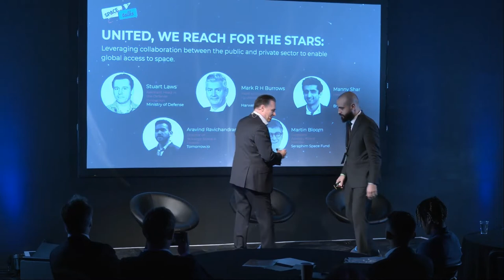United, We Reach For The Stars - SPACEtalks 2.0 Panel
Cosmonauts are proud to present the first panel from SPACEtalks 2.0 - United, We Reach For The Stars: Leveraging collaboration between the public and private sector to enable global access to space.

Speakers Include:
🚀 Stuart Laws | Assistant Head in the Defence Innovation Directorate | Ministry of Defence
🚀 Mark R H Burrows | Head of Business Incubation | Harwell Campus
🚀 Manny Shar | Head of Analytics | Bryce Tech
🚀 Aravind Ravichandran | Director of Strategy, Space & Federal | Tomorrow.io
🚀 Martin Bloom | Corporate Advisory Board Member | Seraphim Space Fund

SPACEtalks hosted speakers from NASA, Aldrin Space Insititue, Harwell Campus, United States Airforce, UK Ministry of Defence, Type One Ventures plus many more.

SPACEtalks is a Cosmonauts event, where you can learn more about Cosmonauts and our sponsored event conferences across the world.